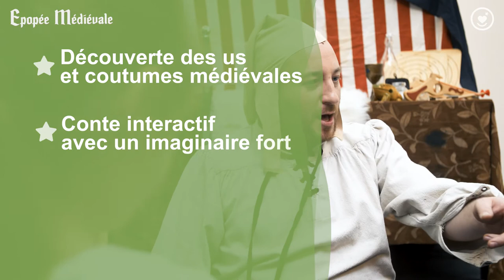Teaser ÉPOPÉE MÉDIÉVALE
Epopée médiévale, une aventure pour les apprentis chevaliers !

Ce conte interactif permet à l’enfant de voyager à travers le temps. Il découvre les us et coutumes du Moyen-Age à travers différents ateliers : danses, chants, joutes à l’épée, calligraphie, tours de passe-passe.

Imaginaire :
Laissez-vous emporter par un voyage dans le temps en compagnie de notre aventureux chevalier qui emmène les enfants à la découverte de l’époque médiévale. Ils s’initient à une culture ancestrale et se découvrent aussi courageux que l’étaient les chevaliers !

Les + N'JOY :
- Conte interactif où l'enfant est acteur de son aventure
- Magie, danses et arts médiévaux
- Découvertes des us et coutumes